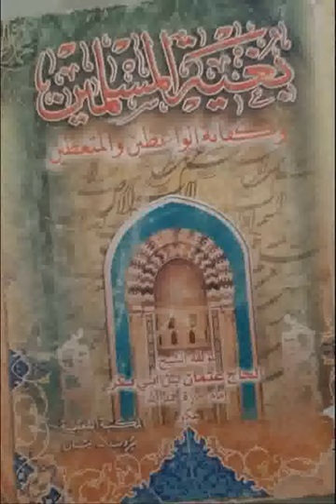Boughyatoul Mouslimine 25 | بغية المسلمين | Ouztaz Babacar Thioub